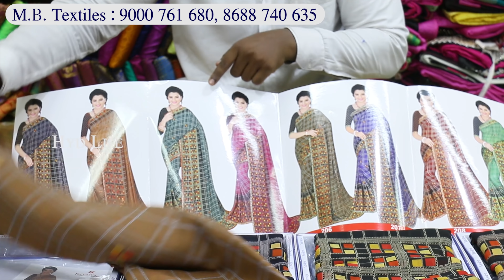title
Shop Address :
MB Textiles
Beside Masjid E Munawara
Rikab Gunj, Madina Market
Near High Court Road
Hyderabad